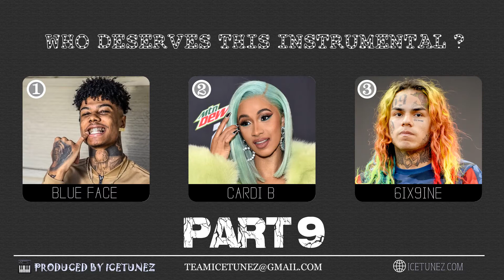Who Deserves This Instrumental [Part 9] | Blue Face x Cardi B & 6ix9ine type beat NEW 2020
Young M.A x Lil Wayne & Nicki Minaj type beat NEW 2020
This is a series of Instrumentals that are similar to the one used by big artists, you are required to choose who can kills the beat [ Between 3 mentioned artists ] and comment his/ her name or number in the comment section.
If you would like to purchase the beat, you can request to buy it as long as it wasn't purchased by anyone.

Trap Beats, Hip Hop beats, Beats for sale, Rap Music, Instrumentals, Rap